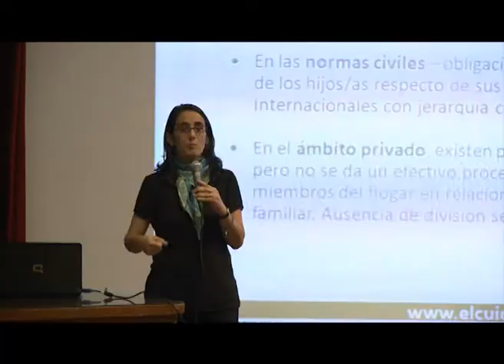Apuntes en 2 minutos. 22.05.2015 - UNC